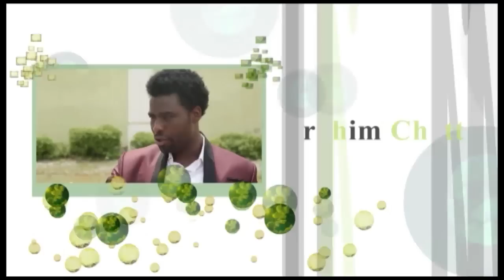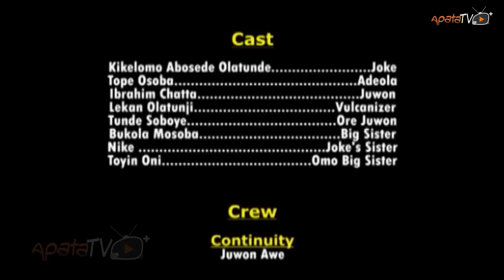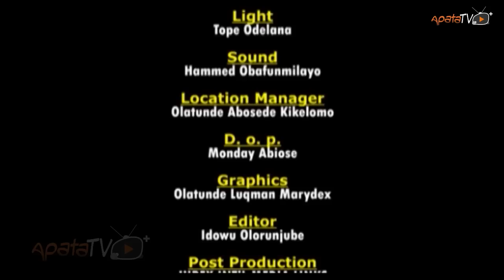Ore Ajeji - Latest Yoruba Movie 2015 Drama Premium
Ore Ajeji tells the story of two close-knit friends in the same apartment with a special bond. Their encounter with a youngman did more harm than good to their friendship.